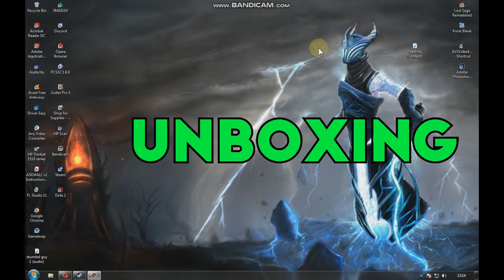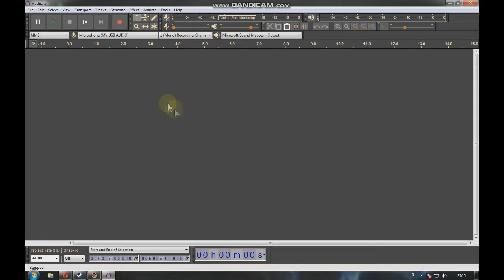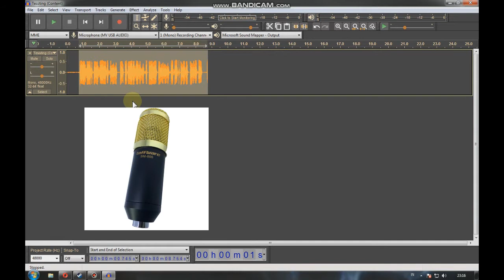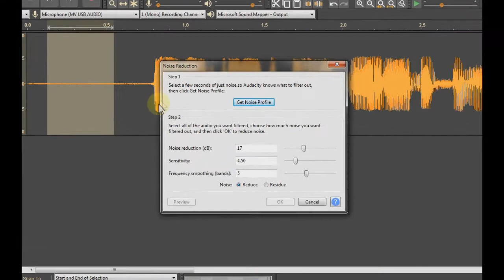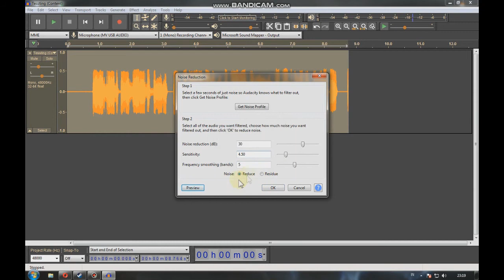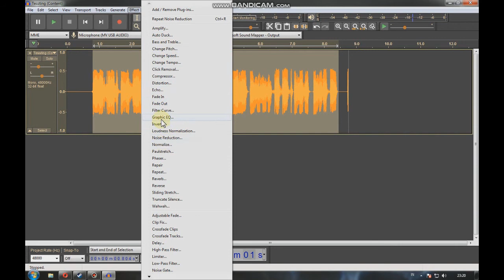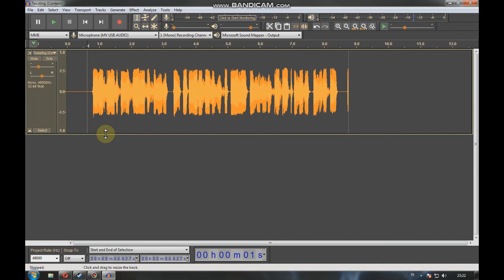cara menghilangkan NOISE - AUDACITY #2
halo brow sist..
nih.. tutorial buat kalian yang masih PEMULA ya... cara menghilangkan Noise dengan menggunakan software AUDACITY .. simak videonya.
semoga membantu...

jangan lupa subrek guys ... okayyy..
trimsss